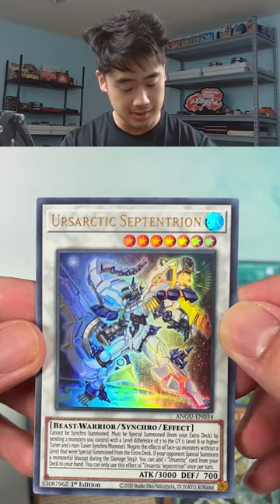Day 102: The FORGOTTEN Archetype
365 DAYS, 365 PACKS, 1 BINDER

BE A MEMBER TO GET EMOTES AND MORE COMING SOON!